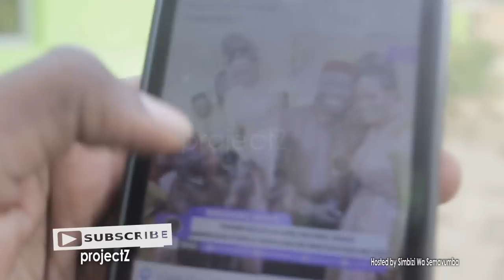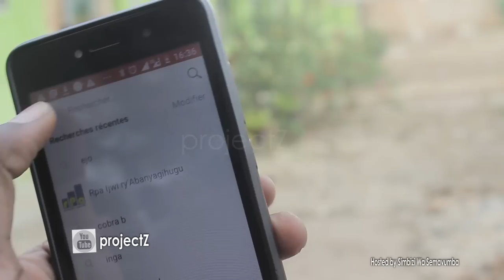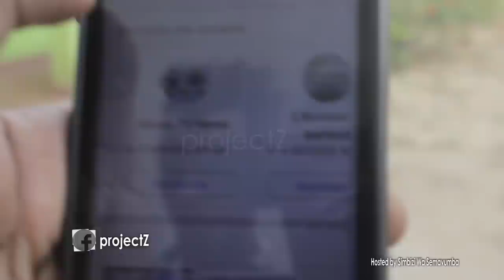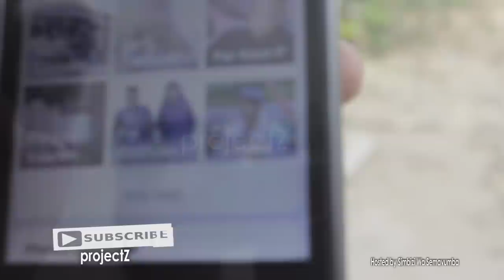Baramupapuye Umugore none ubu Asigaranye agahinda | Umviriza ino nkuru ibabaje yuno musore Richy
Uno musore aratuyagira ingene Umukobwa bashaka kwubakana yamwanse bapfuye inkwano. N'inkuru iteye agahinda aho uwo mukobwa yahavuye akobwa n'Umuririmvyi NzizaDesire yari aje avuye muri America.